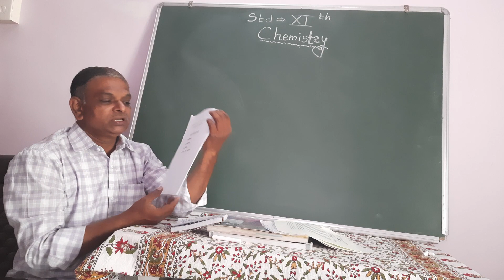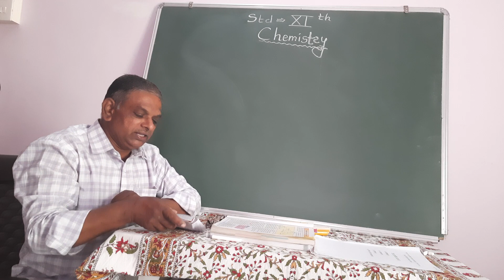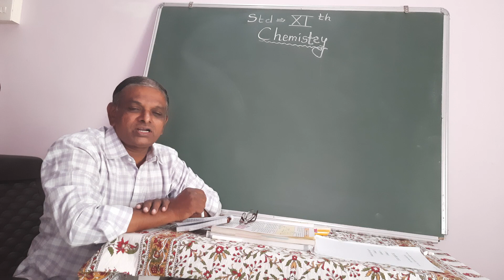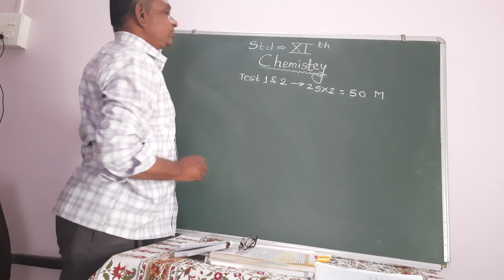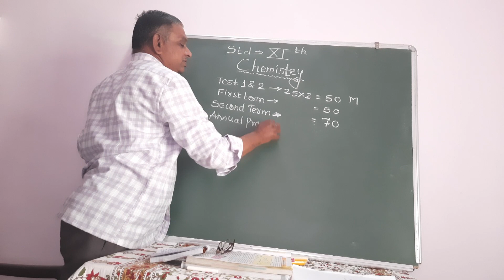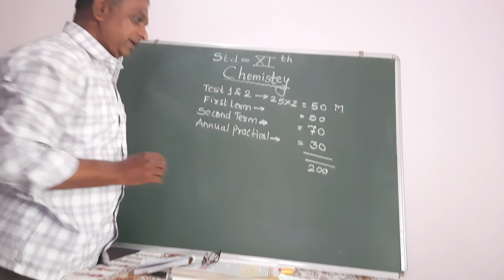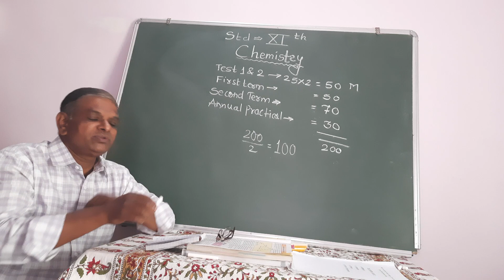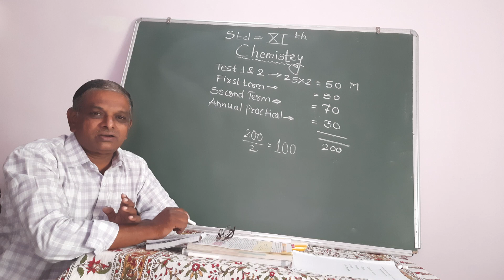September 30, 2020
11th std
Some basic concept video 1
by SRV
dr 1 oct2020